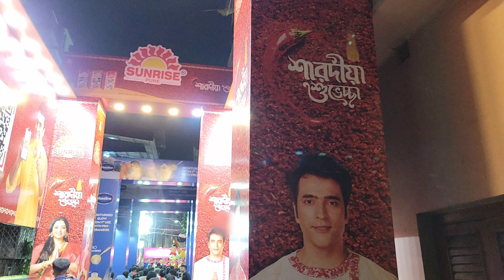Experience The Spectacular Santoshpur Lake Durga Puja Festival 2024!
Santoshpur Lake Durga Puja 2024